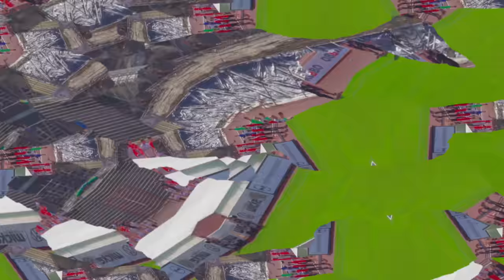ES LÄUFT EINFACH NICHT + FELDSPIELER MUSS INS TOR | 6. Spieltag